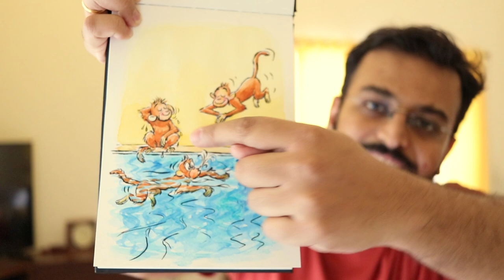Drawing and Painting characters - Humans Home Animals Roam Ep #2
This is the second Illustration and video in the HumansHomeAnimalsRoam Series.
During the ongoing coronavirus pandemic situation, we have been seeing a lot of reports lately of wild animals roaming around towns and cities since all of us humans are at our homes. Its is leading to some hilarious and some scary situations. One such incident was where a bunch of monkeys were spotted swimming in a Pool in Mumbai. I illustrated the same with a sprinkling of my imagination. 😉
In this video I show how I go about the process of inking and painting it in watercolor.

This process is for everyone from complete beginners who haven't touched a brush and paint in years to artists who are proficient and want to explore ink & watercolor painting.

Tools used in the making of this Artwork:
Watercolor paper
Watercolors from this brand
Thin Brush
Big Brush